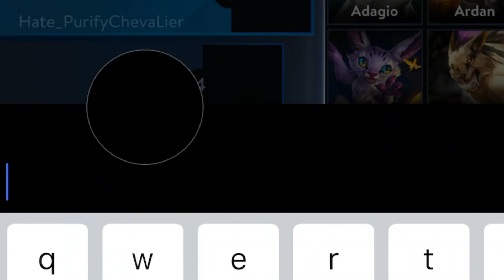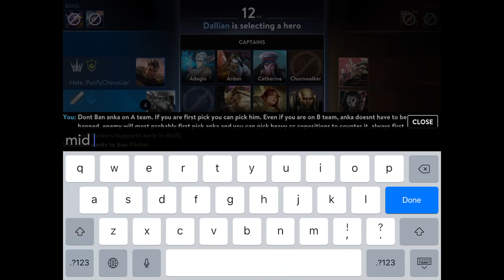5 DIFFERENCES: Good VS Pro [Vainglory]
A Vainglory parody on the differences between good and professional players!